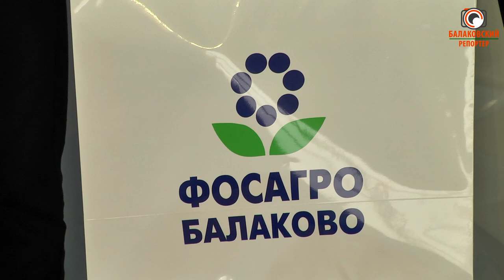Не остались в стороне: при поддержке БФ АО Апатит в школе с.Быков Отрог отремонтировали спортзал